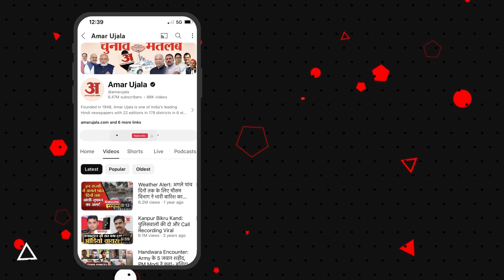Manoj Jha: कोलकाता केस पर Mamata Banerjee को लेकर क्या बोले मनोज झा? | Bihar Politics | RJD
कोलकाता केस पर बोले मनोज झा, 'तुरंत कार्रवाई हो और न्याय मिले'  'जो घटना हुई है वो रोंगटे खड़ी कर देती है' ममता बनर्जी को लेकर भी बोले झा.